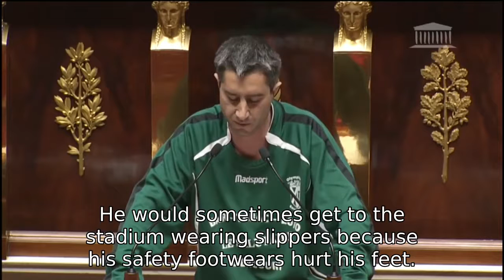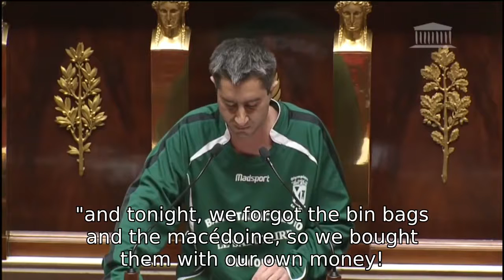THE MIRACLE OF THE FOLDED JERSEYS - FRANÇOIS RUFFIN (IN FOOTBALL OUTFIT)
On December 7th 2017, François Ruffin gave a wonderful speech on amateur sport in the French National Assembly. He was wearing the football jersey of the Olympique Eaucourtois, the club of his late friend Antoine Dumini, with whom he wrote a book entitled "comment ils nous ont volé le football" (How They Stole Football from Us). The wearing of the jersey created a scandal among the deputies, and François Ruffin was unfairly condemned to pay a €1378 fine.